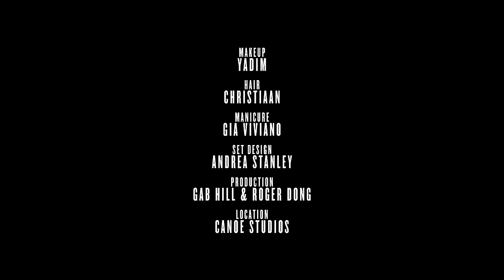Kendall, Joan, Lara, Lily, and More Get Tatted for V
Watch Kendall, Joan, Lara, Amber, Carolyn, Ellen, and Lily get the tattoo treatment for V's January cover story. See more from the cover shoot: trib.al/BTsHhKv